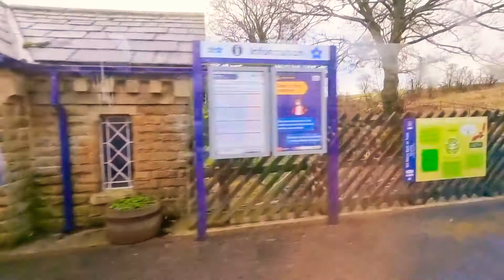Northern Train travel , comfortable and nice journey with relaxing , soothing and calming views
let's travel ?